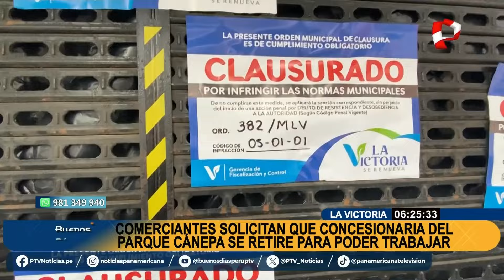Gamarra: Municipio clausura Parque Cánepa por no contar con certificado de Defensa Civil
Como se sabe, el ultimo fin de semana los negocios del centro comercial Parque Cánepa, en el emporio comercial de Gamarra, no abrieron sus puertas esto tras la finalización de la concesión entre la Municipalidad de La Victoria y la empresa "Listos".

Tras esta decisión los comerciantes indicaron que presentaron una medida cautelar para que no se suspenda el contrato hasta que un tribunal decida, mientras tanto, ellos continuaran en el centro comercial.

CLAUSURAN CENTRO COMERCIAL EN GAMARRA
El día de ayer en horas de la mañana la gestión edil del alcalde de la Victoria, Rubén cano clausuró el local comercial del Parque Cánepa, esto en medio de la disputa entre la empresa concesionaria y la municipalidad por la administración del sótano del centro comercial.

Sobre esta medida, la autoridad edil indicó que la clausura no obedece a la controversia con la constructora, sino porque el establecimiento no contaba con el certificado de Defensa Civil.

Cabe señalar que, el contrato entre la empresa “Listos” y la comuna de la victoria llegó a su fin el pasado 21 de julio, luego de 30 años de administración.

Por su parte los comerciantes señalan que este enfrentamiento legal los deja con millonarias pérdidas, siendo 380 tiendas las afectadas por la clausura del lugar.